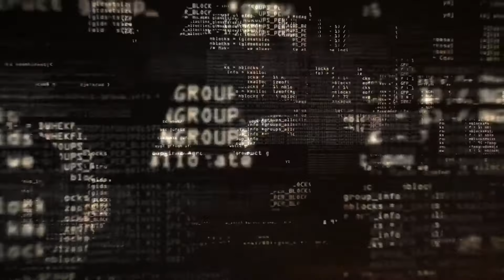BTS: ADAGIUM (2023) - Eps 2. Arga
Cerita di balik layar film ADAGIUM tayang 26 Januari 2023 di seluruh bioskop Indonesia.

Episode 2.